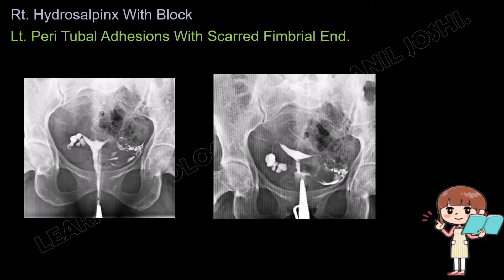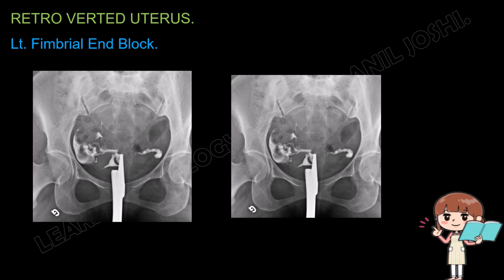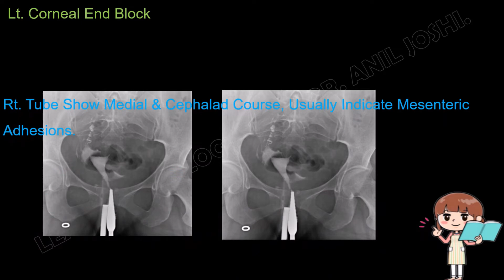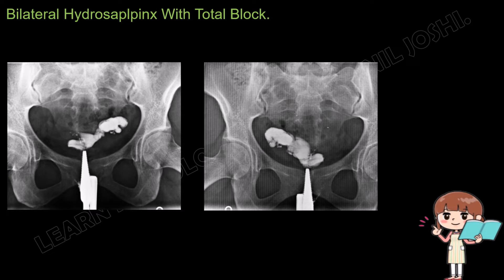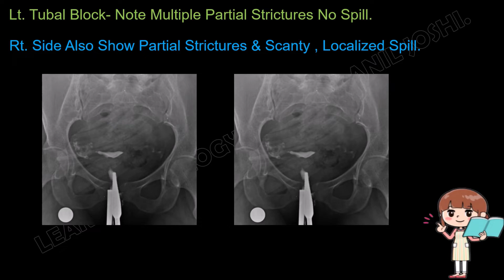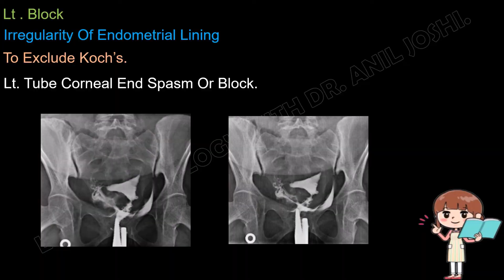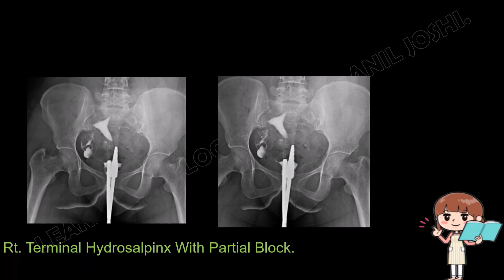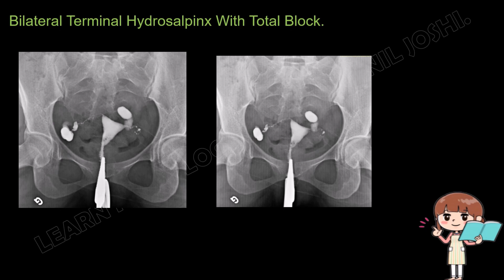SPOTTERS FROM X-RAY PROCEDURES (H.S.G - 77) BY DR . ANIL JOSHI (PROFESSOR OF RADIOLOGY).